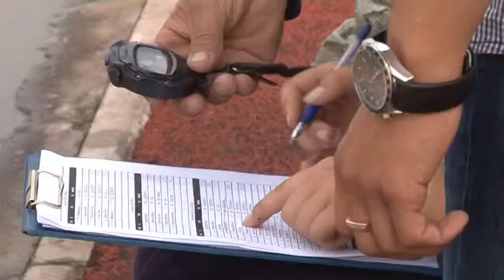Чемпионат и первенство Омской области по велосипедному спорту на треке